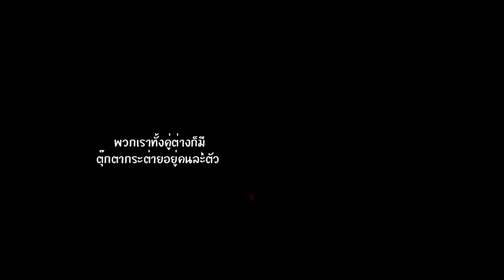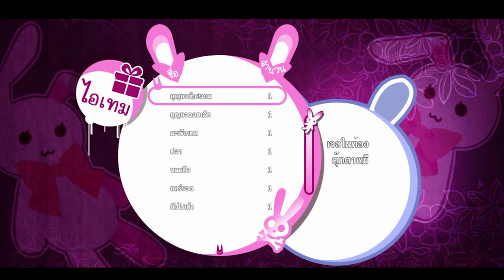Nyakori's Rabbit Doll #1 - จุดเริ่มต้นของเรื่องทั้งหมด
Nyakori's Rabbit Doll